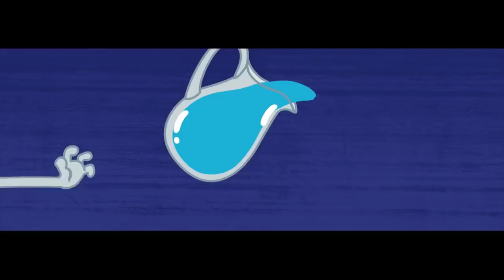Hydro and Fluid | Backpack Travelling | Cartoons for Children | Kids TV Shows | WildBrain Cartoon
Two scientific experiences that gain life. This could be the prologue to any superhero story. However, this is the story of Hydro and Fluid, two water capsules who ran away from the laboratory after gaining life in an experience that went wrong. In each episode, the characters make experiments with water that can be reproduce by any child. The purpose of this series is not to teach how to do it technically, but to encourage curiosity through comedy and fun. Whit these experiments, everything goes out of control.